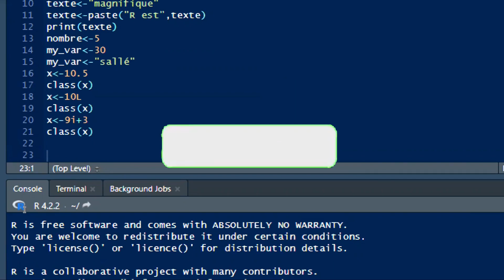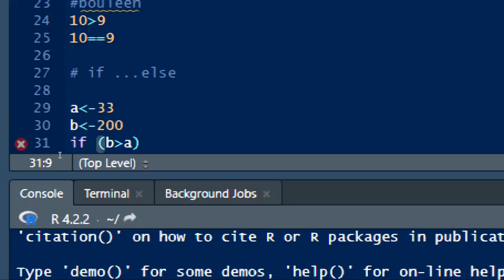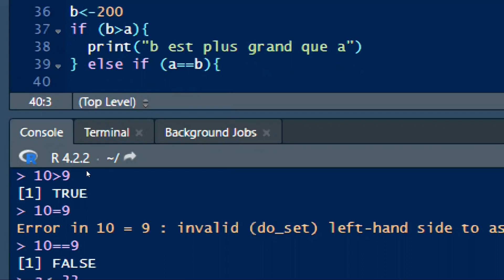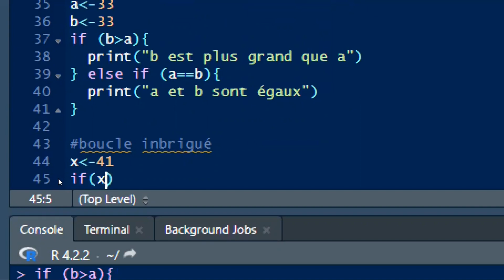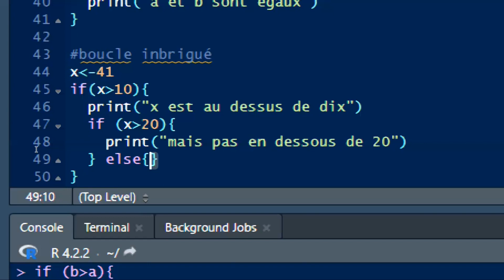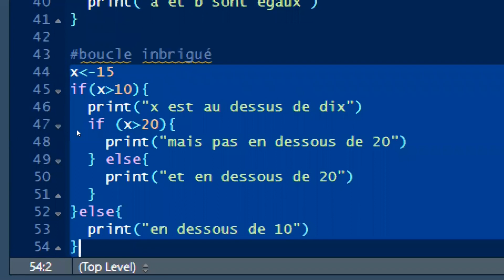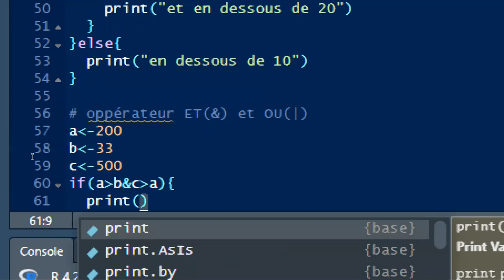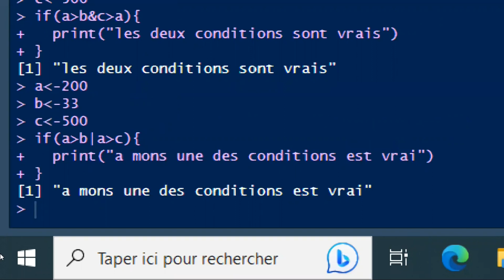programmation sous r opérateurs logiques et conditionnels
Nous avons montré dans ce tuto comment utiliser les opérateur booléens, les opérateurs si, et , ou, la condition si